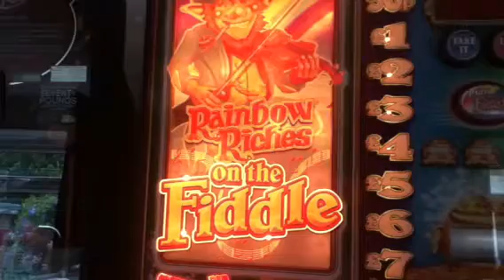On The Fiddle Jackpot song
Playing on demo